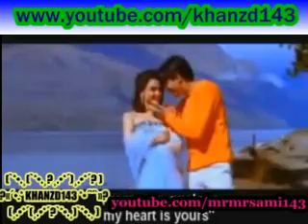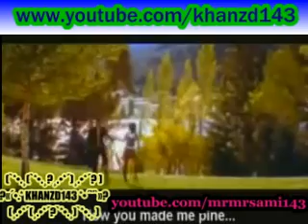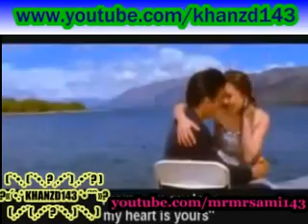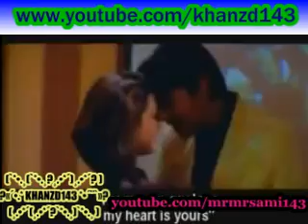dil hai tumhara indian song by ZD jhelum